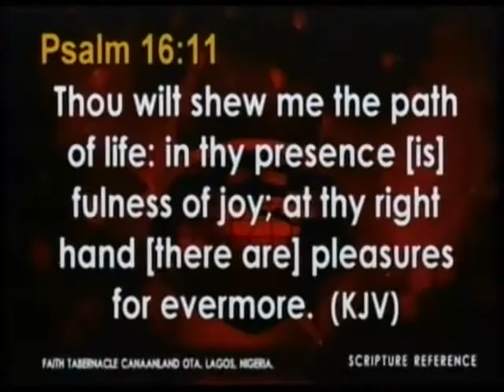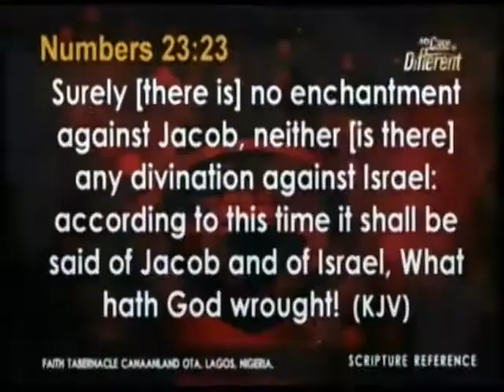RECEIVED THIS PROPHETIC PRAYER FOR YOUR LIFE BY BISHOP OYEDEPO